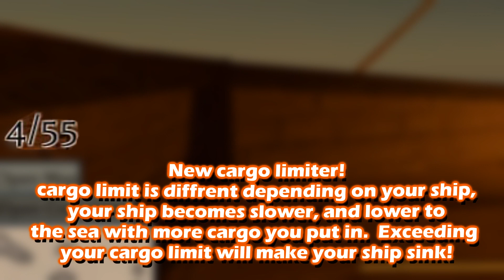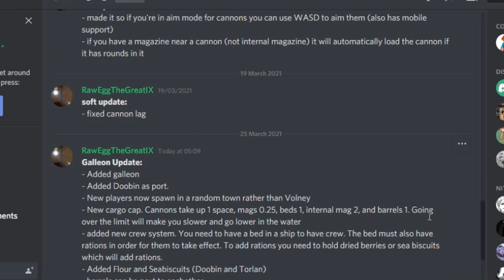THE TURBULENT SEAS - NEW GALLEON UPDATE! (in 5 minutes)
Today I check out the GALLEON UPDATE in THE TURBULENT SEAS!

       it's **FREE!**
▶(My Roblox Username): Nowadaysajel9,  Don't talk about my username

I make Roblox The turbulent seas videos like HPgamerOne, willandrewp, Zee 7, StormwatchTv and many more!

Not Roblox, roblox noob vs pro vs god or Roblox, Beginner Guide / Tutorial on The turbulent seas, or any other  video like that  This is a funny moment's video/memes in  THE TURBULENT SEAS of Roblox / it is me showing you the NEW GALLEON! POG CHAMP!